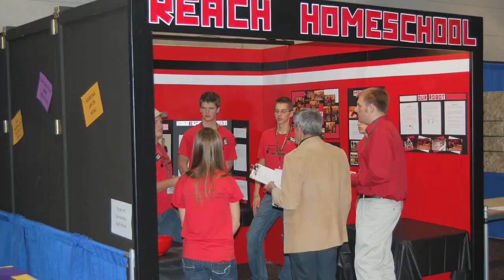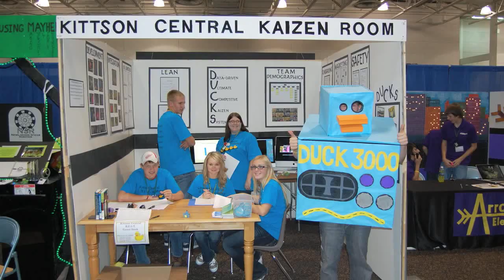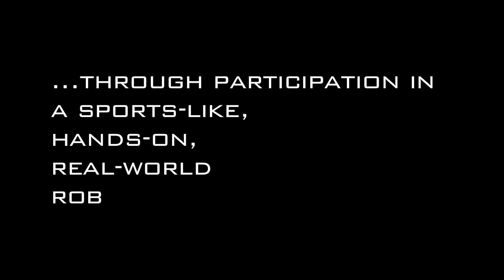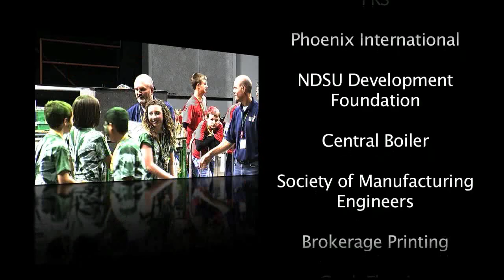Bison BEST Robotics 2010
The mission of BEST Robotics Inc. is to inspire students to pursue careers in engineering, science, and technology through participation in a sports-like, science- and engineering-based robotics competition.

NDSU's College of Engineering and Architecture is excited to be bringing BEST to our region for a 5th year in the fall of 2011.